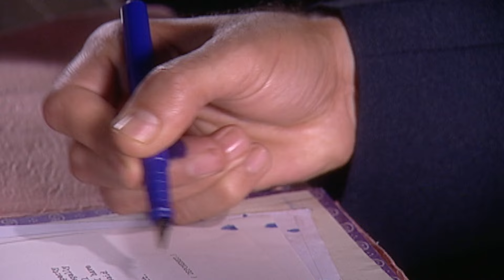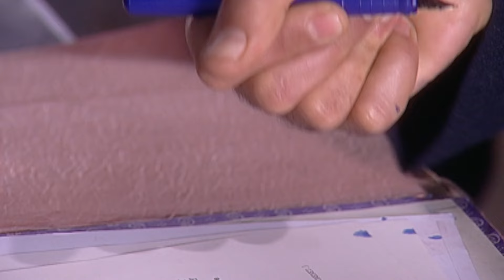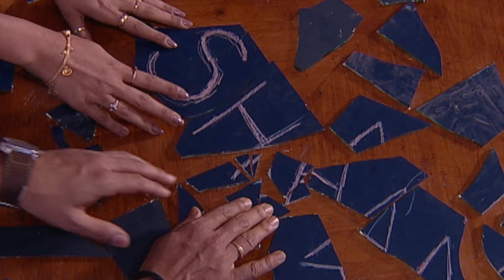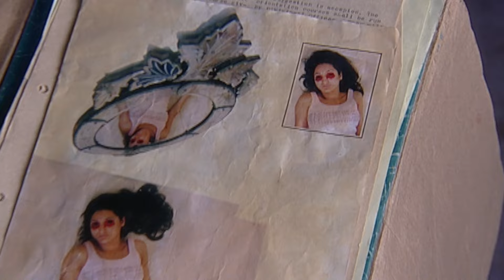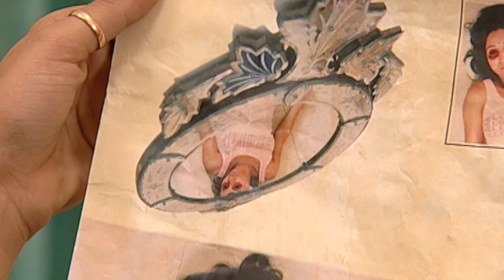आईने में छुपी खतरनाक आत्मा की रहस्यमय कहानी | Aahat | Ghost | Horror Stories | Scary |TV Show